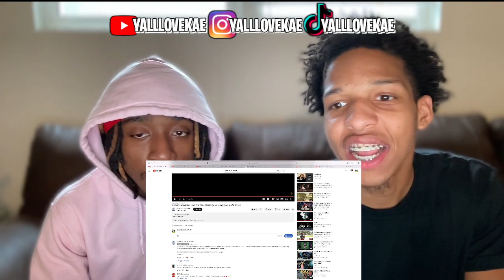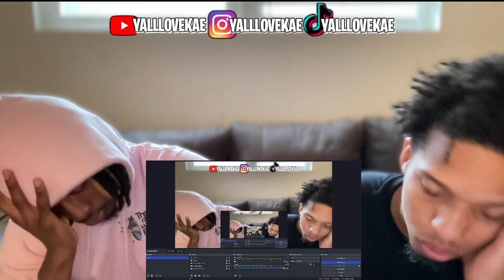THEY GOT A SONG TOGETHER 😢😱 🇰🇭 | G-DEVITH & VANNDA - LIKE THE GRIM REAPER (Music Video) (REACTION)